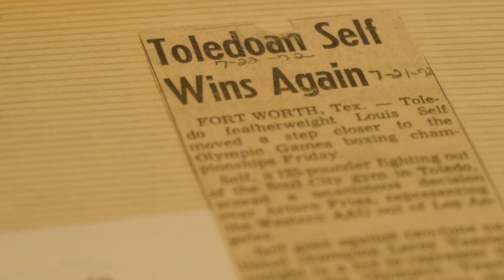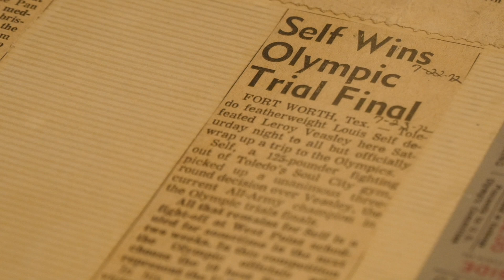Seven Rounds | Round 3 | 1972 Olympian Boxer Louis Self